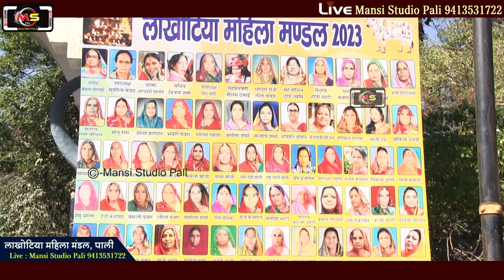बालाजी (हनुमानजी ) का रिकॉर्ड तोड़ भजन❤❤ लाखोटिया महिला मंडल की शानदार भजन प्रस्तुति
बालाजी (हनुमानजी ) का रिकॉर्ड तोड़ भजन❤❤ लाखोटिया महिला मंडल
Hi Im Mansi.
In this video, we present a captivating Rajasthani Bhajan performed by the renowned Lakhotiya Mahila Mandal. Get ready to immerse yourself in the soul-stirring melodies and devotional fervor of this Marwadi Bhajan. ✨ Title: "Lakhotiya Mahila Mandal: Rajasthani Bhajan Spectacle" ✨ Experience the ethereal aura as the talented members of Lakhotiya Mahila Mandal enchant you with their mesmerizing voices and exceptional musical skills. With their divine renditions, they take you on a spiritual journey that touches your heart and uplifts your soul. This Desi Bhajan showcases the rich cultural heritage of Rajasthan, known for its vibrant folk traditions and expressive music. These talented artists beautifully portray the essence of Rajasthani music through their heartfelt performances. Witness the stunning harmonies, rhythmic beats, and dynamic choreography that make this Bhajan presentation a true spectacle. Each verse and chorus reverberates with devotion and carries the essence of spiritual devotion. We are incredibly grateful to Lakhotiya Mahila Mandal for sharing their musical brilliance with us, and we hope this video brings you immense joy, peace, and spiritual awakening. 🎶 Tags: Marwadi Bhajan, Rajasthani Bhajan, Lakhotiya Mahila Mandal, Desi Bhajan, Devotional Songs, Soulful Music, Cultural Heritage, Vibrant Folk Traditions, Spiritual Journey, Musical Brilliance, Rajasthani Music, Heartfelt Performances, Rhythmic Beats, Devotion, Peace, Spiritual Awakening.
आपको वीडियो कैसा लगा कम्मेंट में जरूर बताये अच्छा लगा तो वीडियो को शेयर करना न भूले
Plz. Channel Ko Subscribe_Share_Comment_Like जरूर करे
राजस्थानी/मारवाड़ी महिला मंडल के नये नये भजनो का आनंद ले Nonstop

लाखोटिया महिला मंडल पाली
मानसी स्टूडियो पाली
लाखोटिया महिला भजन
लुगायाँ रा देसी भजन
marwadi desi bhajan
lugayo ra bhajan
rati joga bhajan
बहुत शानदार देशी मारवाड़ी भजन
Rajasthani Ladies New Bhajan 2023
Marwadi desi bhajan
Rajasthani New Ladies Bhajan
Marwadi Ladies Bhajan
Desi Bhajan
राजस्थानी मारवाड़ी भजनों की गंगा
Mahila Bhajan
ऐसा देसी भजन आपने कभी नहीं सुना होगा
राजस्थानी महिला भजन
Lugayo ro bhajan
लुगाईयो रा गीत
लाखोटिया महादेव महिला मंडली पाली
महिला-मंडली
मारवाडी लुगाई रा bhajan
marvadi desi git
बुढ़ापे का बहुत ही सुन्दर भजन
ratijaga ke geet
देसी महिलाओं के भजन
मारवाड़ी हरजस
Shiv ji ka bhajan in hindi lyrics
बहुत ही प्यारा भजन
श्री कृष्ण जी का सुंदर भजन
Chetawani Bhajan
सुने गांव की लुगाइयों से बिलकुल देशी अंदाज में
शिव भजन
Khatu shyam bhajan
ग्यारस भजन
शिवरात्रि स्पेशल
चेतावनी भजन
तीर्थ भजन देसी
Marwari bhajan lyrics
शिवरात्रि स्पेशल भजन
नॉनस्टॉप गाँव की लुगाइयों के भजन
तुलसा माता का भजन
राजस्थानी देसी मारवाड़ी लुगाइयों का भजन
लुगाइयों का कीर्तन
मारवाड़ी देसी भजन
आपणी संस्कृति आपणा भजन
गणेश जी रो भजन
लुगाइयों का स्पेशल श्री राम भजन
कुल देवी भजन
महिला भजन मण्डली
kuldevi bhajan lugayo ra bhajan
कृष्ण भगवान का भजन
गाँव की लुगाइयों के गीत